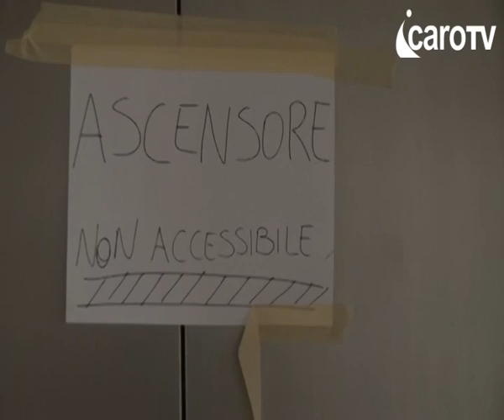Icaro Tv. Maltempo. Gaiofana, la conta dei danni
Le piogge del 3 dicembre si sono abbattute con più violenza nella frazione della Gaiofana. Il giorno dopo ,la conta dei danni